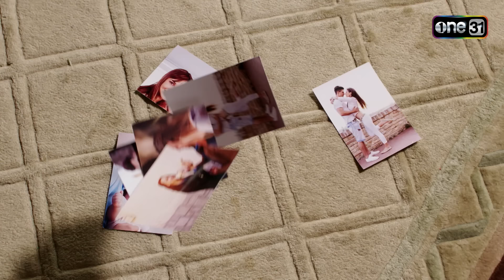วิมานสีทอง EP.04 (3/4) | 30 ม.ค. 67 | one31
ติดตามชม วิมานสีทอง ทุกวันจันทร์-อังคาร เวลา 20:30 น.
ภุมเรศ (ฟิล์ม) ชายหนุ่มเจ้าเสน่ห์ ที่เพียบพร้อม ทั้งฐานะ หน้าตา แต่กลับมีภูมิหลังในชีวิตที่เต็มไปด้วยไฟแค้น การปรากฎตัว ของเขาครั้งนี้ มีเพียงเป้าหมายเดียว คือ เข้ามาในชีวิตของ ตระกูลวรทิพย์ ที่มี ทาทอง (เจี๊ยบ) พี่คนโต ,โรยทอง (เดียร์น่า) พี่คนรอง และ รินทอง (นาน่า) น้องคนเล็ก

แม้ 3 สาว จะมีบุคลิก และอุปนิสัยที่แตกต่างกัน แต่ก็รักใคร่ดูแลกันเป็นอย่างดี จนในวันที่ ภุมเรศ ได้ก้าวเข้ามาในชีวิตรักของพวกเธอ..สายสัมพันธ์ของพี่น้องก็มีอันต้องเปลี่ยนไป

เมื่อเกมรักที่ “เขา” วางไว้ ปั่นหัว 3 สาวพี่น้อง จนยากเกินจะถอนตัว สงครามรัก ที่เต็มไปด้วยแรงแค้นครั้งนี้ จะลงเอยอย่างไร และใครคือผู้ชนะที่แท้จริง?